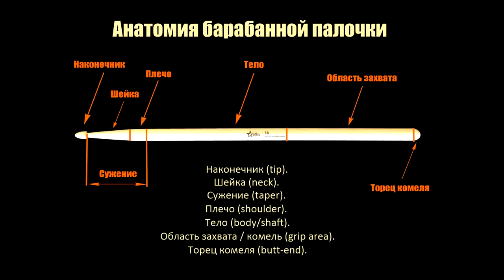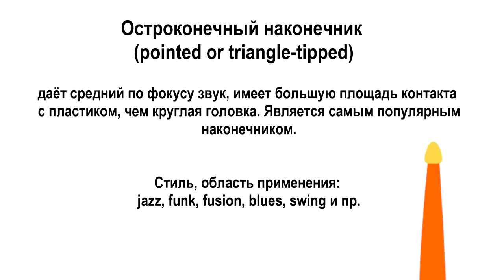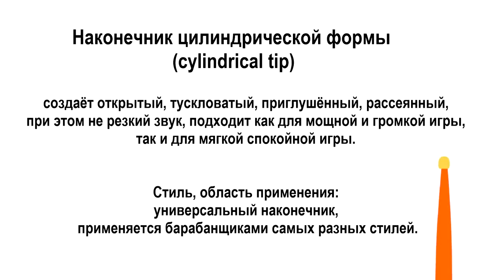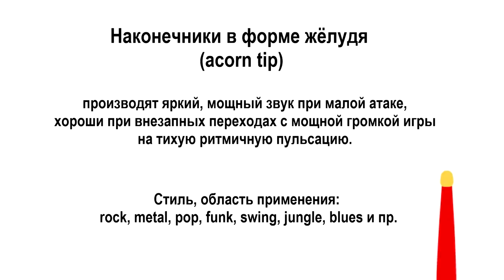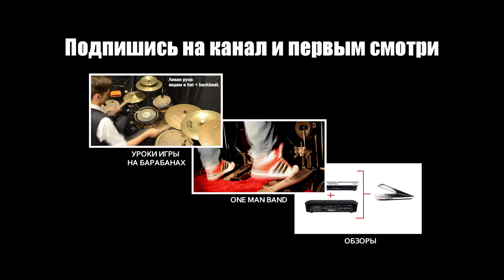Всё о барабанных палочках | от Игоря Чили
Всё о барабанных палочках.
Классификация, модели, особенности и различия.

Полезная информация для выбора правильной модели палок.

Спасибо Игорю Чили
за создание интересного и познавательного видео.